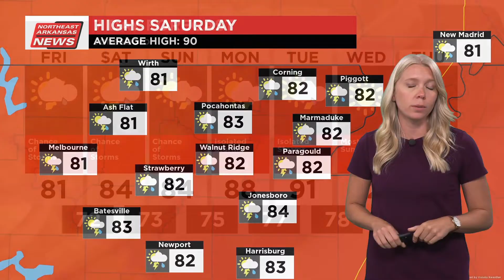Northeast Arkansas Weather Update for July 26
Chance for storms Friday with a high of 81° and a low of 72°.  Keep the umbrella handy this weekend.